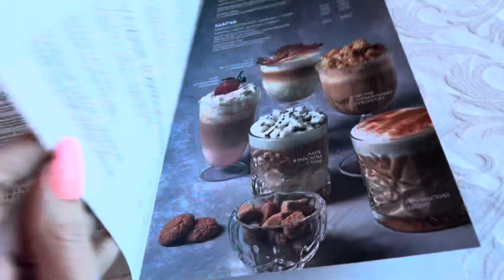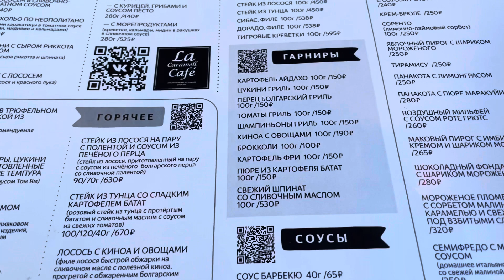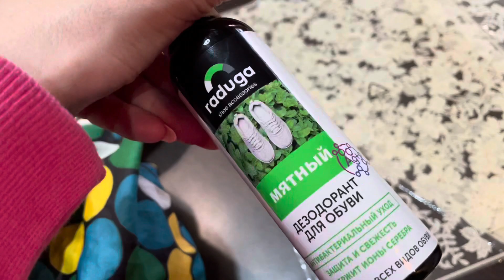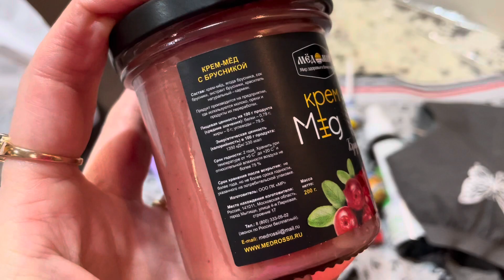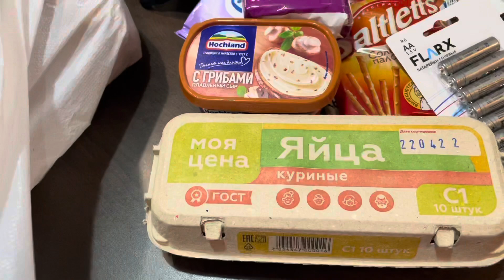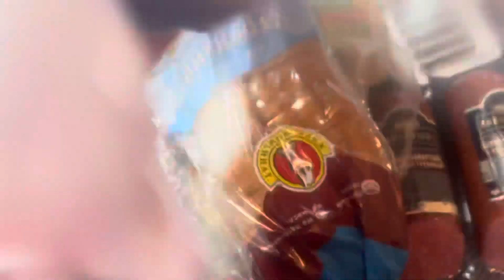МОЙ ЗАВТРАК | ДЕЛА НАВАЛИЛИСЬ | ПОКУПКИ ИЗ ФИКСПРАЙС И ДРУГОЕ VLOG:6.05.22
ВСЕМ ПРИВЕТ!!!